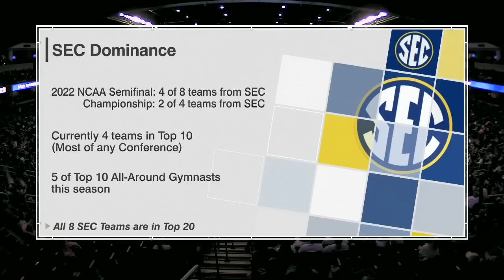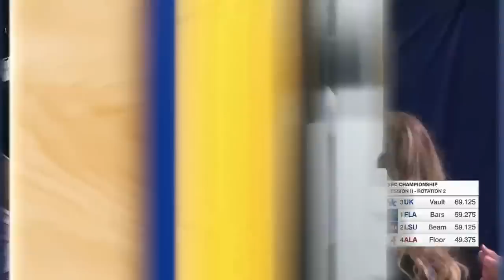2023 SEC Champs Session II + Awards main stream 720p60 12456K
2023 SEC Champs Session II + Awards main stream 720p60 12456K